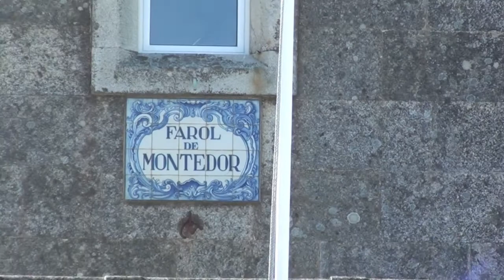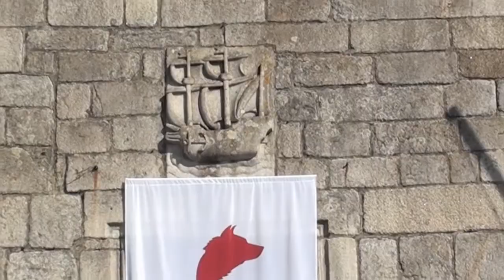Португалия -Испания, 10-2010. 2 часть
велопутешествие Испания-Португалия

Maria Bethânia, Caetano Veloso, Zezé Di Camargo